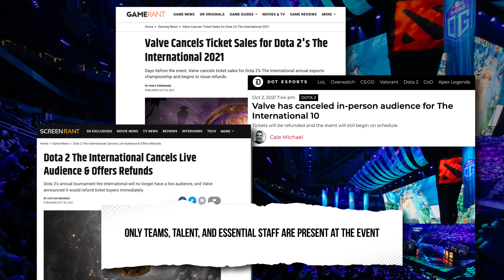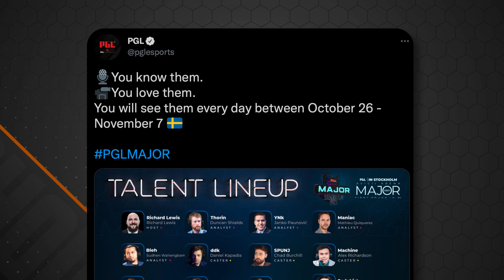October esports news: Cancellations, Retirements, and Rostermania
🔴 We cover the latest esports news stories for the month of October